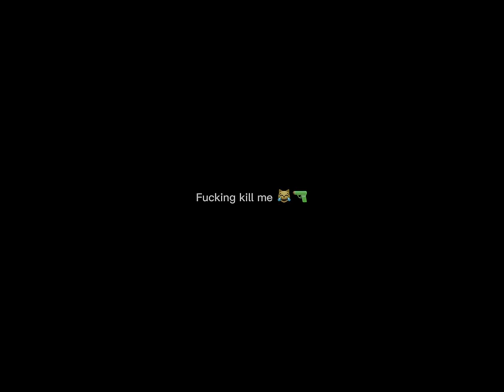lady gaga - monster 1 hour loop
There wasnt any so i made one
If you wan 10 jour then wach it 10 times, ive already spent to long on this